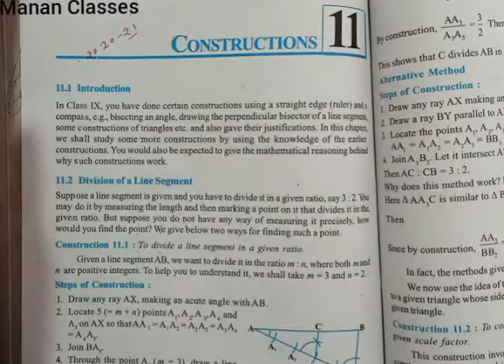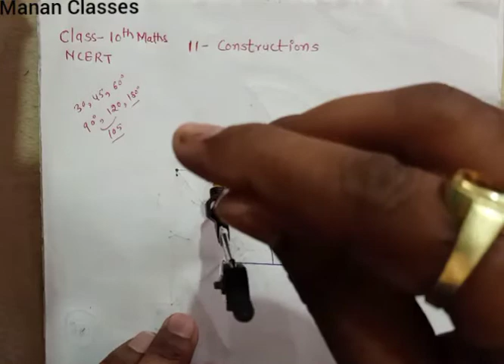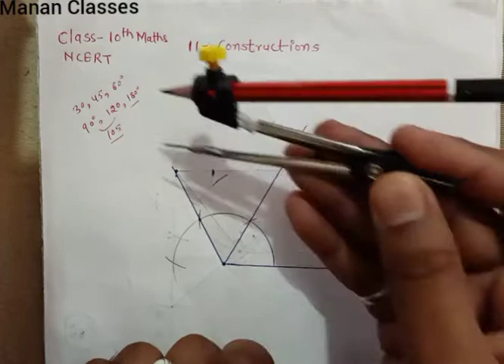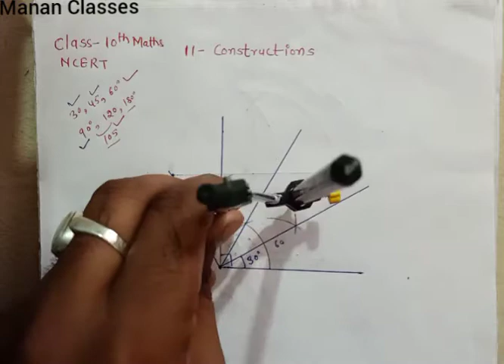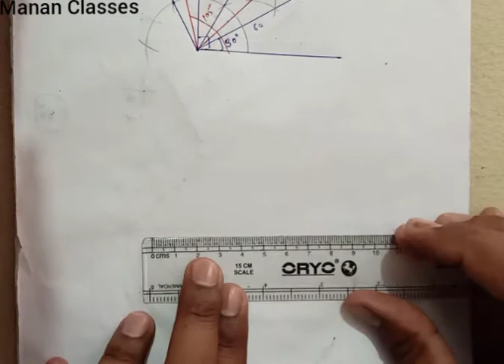Class 10 Maths NCERT Chapter 11 Constructions Ex-11.1 Introduction and Q1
Manan Classes
CBSE/RBSE/ICSE

➡️Class-10th Maths NCERT/CBSE/State board. !!!